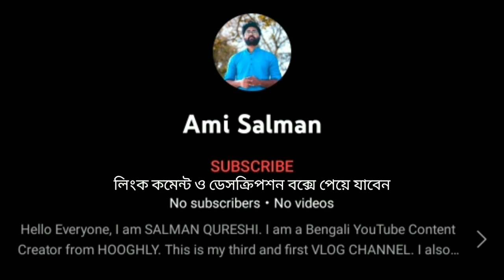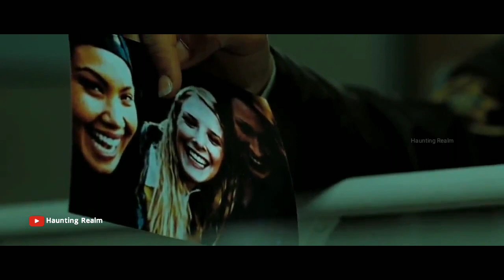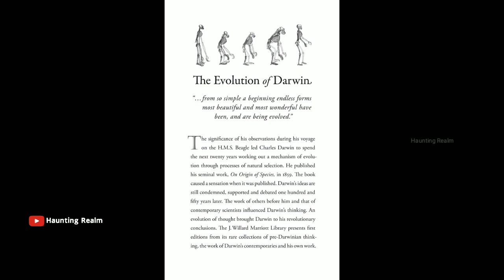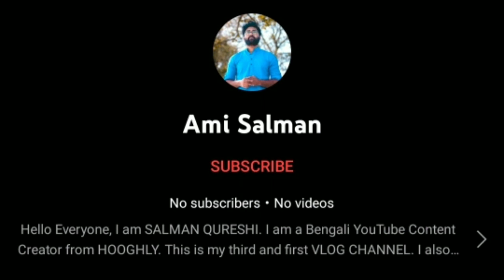The Descent 2 (2009) + Real Facts | Movie Explained in Bangla | Haunting Realm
The Descent 2 Horror Movie Explained in Bangla

💀 Queries Solved 💀

Korean Horror Movie
Horror Movie Explained in Bangla
Movie Explanation
Turkish Horror Movie
Horror Movie

💀 Title Hashtags 💀

💀 Video Hashtags 💀

Movie Credit : Production Companies
Celador FilmsCanal+CinéCinéma